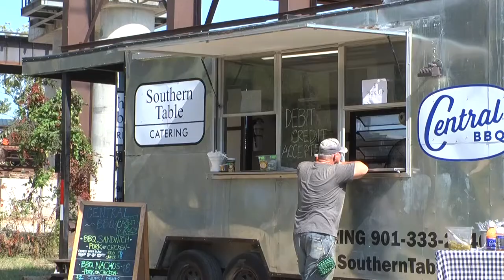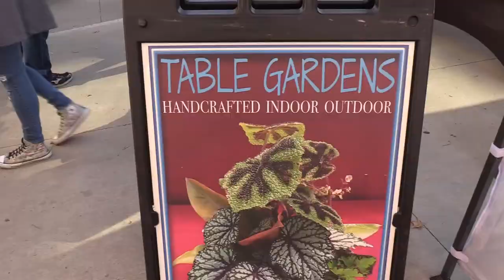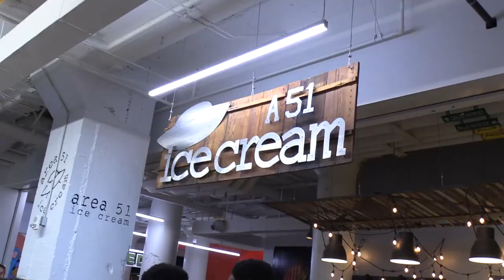Vanessa Baron Reel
My reel for Gilmore's class.